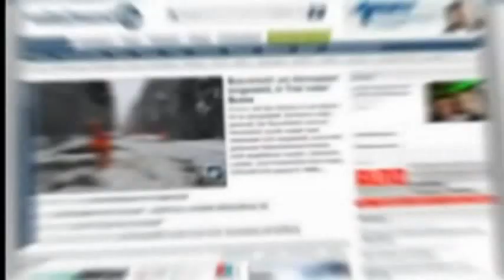Ehepaar bei Schwelbrand in Wohnhaus getötet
Bei einem Schwelbrand ist ein Ehepaar aus Welschbillig (Landkreis Trier-Saarburg) ums Leben gekommen.  Beitrag: Agentur Siko im Auftrag von volksfreund.de